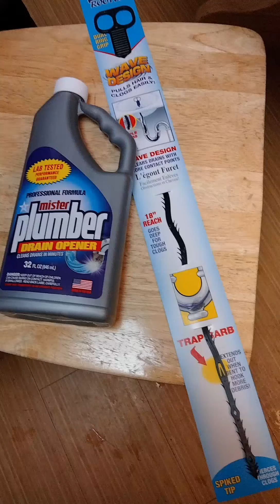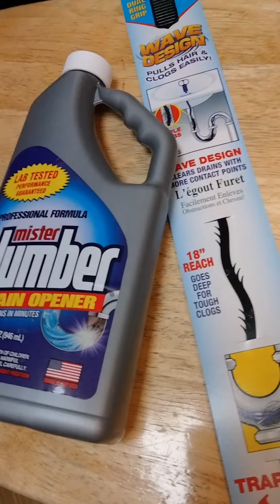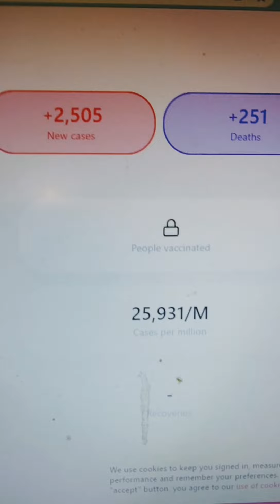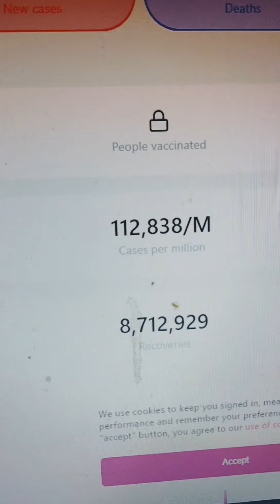A New Day - More Challenges + Breakfast & Ideas 💡